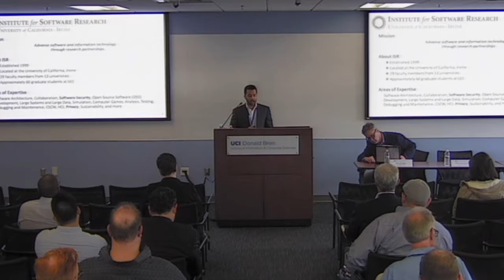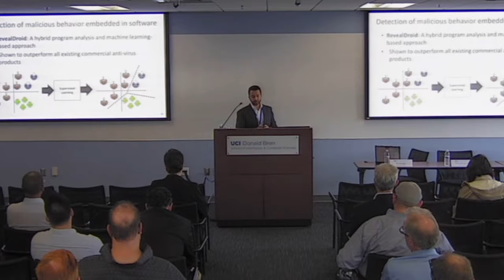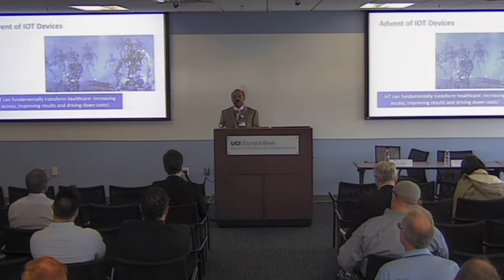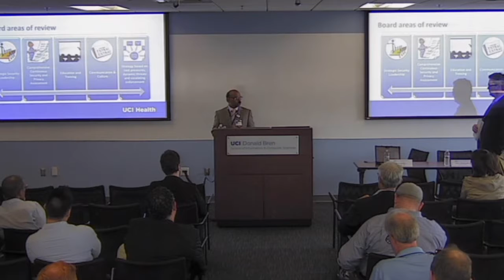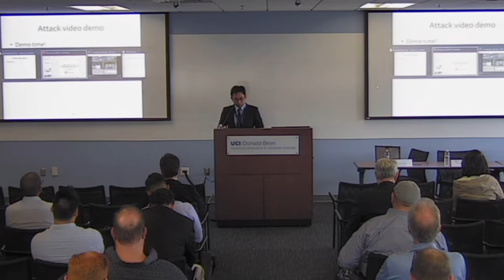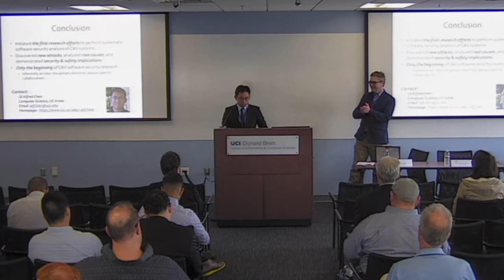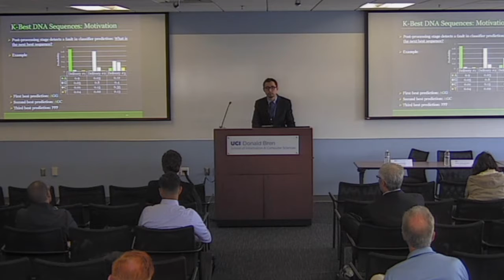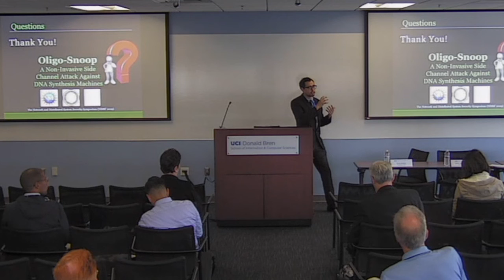Speakers (2/3)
Bryan Cunningham, Executive Director, CPRI
"Minding the Gaps: Mitigating Cyber Threats Over the Next Decade by Closing Seams in the Internet of Everything"

Sam Malek, Associate Professor, ICS, Department of Informatics and Director, ISR
"Mobile Application Security"

Sri Bharadwaj, Director of Clinical and Business Applications and CISO, UCI Health
"Patient: 'Alexa has ordered 100 packs of Ricola. Do I have the flu or does she have the virus?' How can we help IOT devices to think straight?"

Alfred Chen, Assistant Professor, ICS
"Ghost Cars and Fake Obstacles: Automated Security Analysis of Emerging Smart Transportation Systems"

Sina Faezi, PhD Candidate
"Oligo-Snoop: A Non-Invasive Side Channel Attack Against DNA Synthesis Machines"